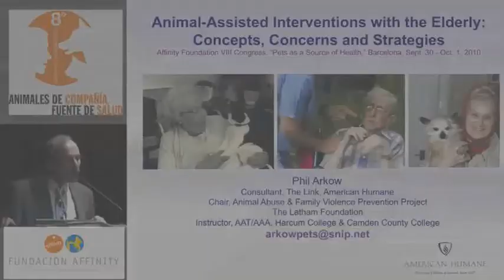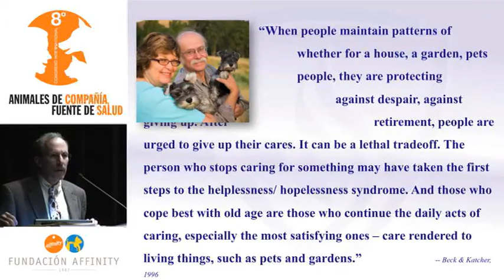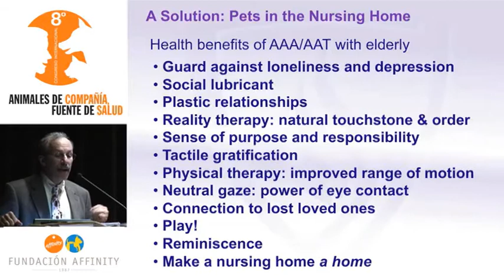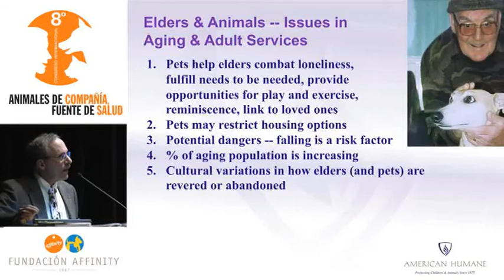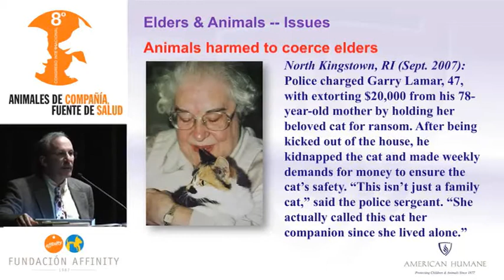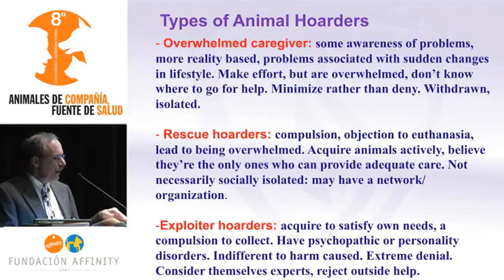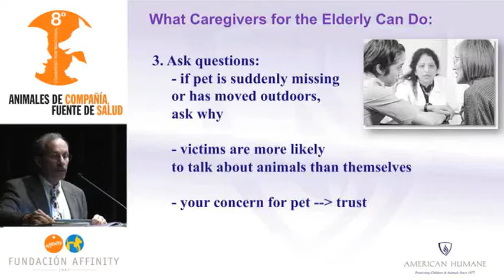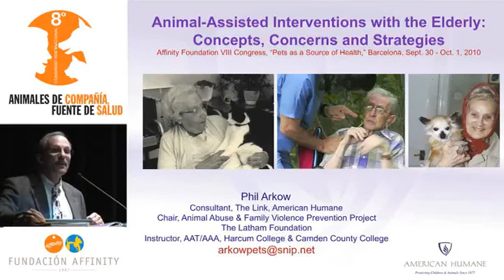FUNDACIÓN AFFINITY Congreso 2010 Phill Arkow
Ponencia "INTERVENCIONES ASISTIDAS CON ANIMALES Y LA GENTE MAYOR" a cargo de Philip Arkow. American Humane Association and The Latham Foundation.